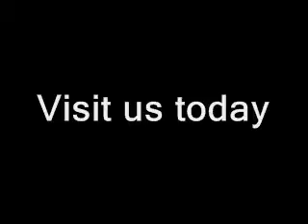Mark Martin Teleconference Part 3